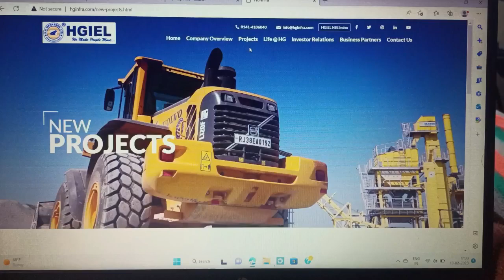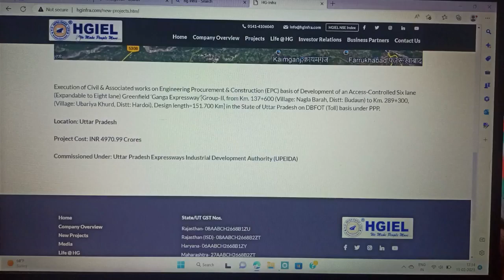NHAI New Recruitment 2023 Civil Engineer Job Mechanical Engineer Job Electrical Engineers Jobs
apply